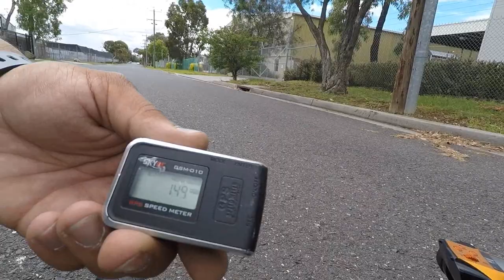Traxxas Slash 4x4 | Speed run NEW PB!!!!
Massive thanks to Michael and Hasan from Melbourne speed for help with filming and suspension setup and thanks to Henry Fords rc for the assistance with the esc and other helpful info.

Postal
Deadman RC
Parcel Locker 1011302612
250 Heaths Road
Hoppers Crossing
Vic 3029